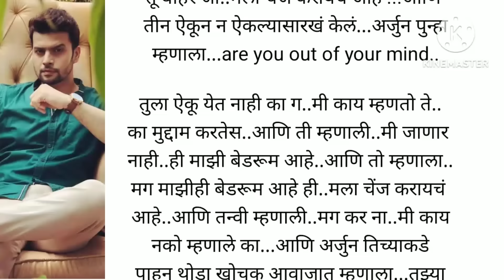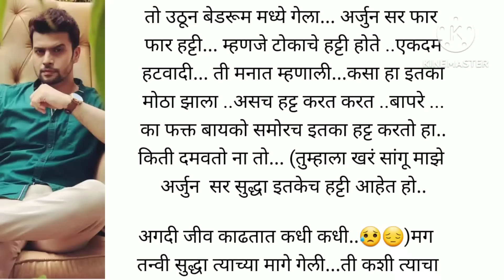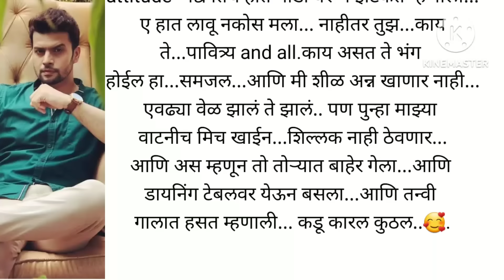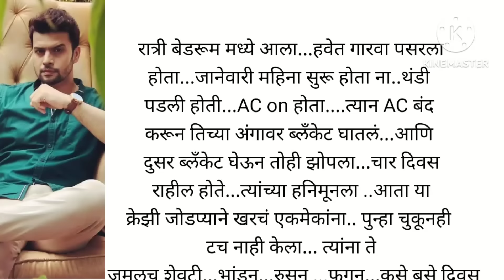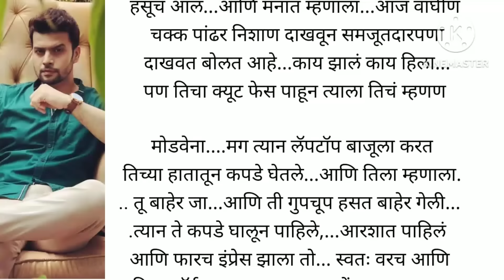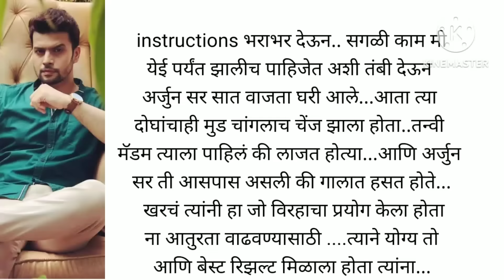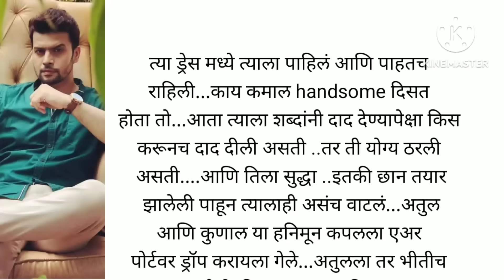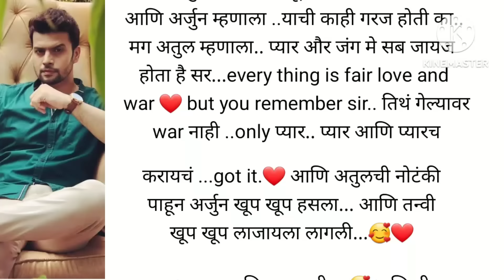तन्वी ❤️ अर्जुन भाग -८६ |love story|moral story|मराठी स्टोरी|emotional story|romantic story